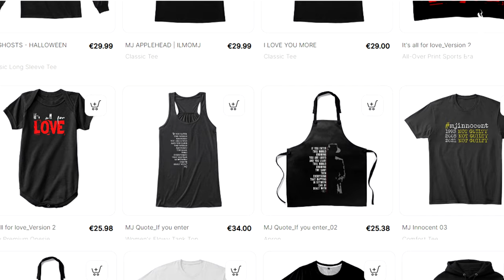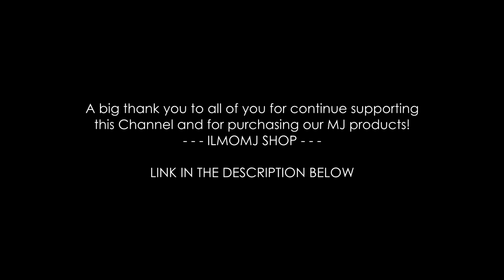Don't stop 'til you get enough ღ Michael Jackson:The Story Behind the Song ♥ Part02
HD / high resolution video.
This video is part of a collection that will be titled "The story behind the songs" in which I will try to give information on some of Michael Jackson's songs.
The collection will cover his entire career, from his early days with the Jackson 5 to the 2000s.

This time we I choosed the song "Don't stop 'til you get enough".

The notions collected are drawn in part from Michael's autobiography entitled "Moonwalk" , from Michael Jackson's book "All the songs (The story behind every track)" and Wikipedia.

This video collects a live mix of "Don't stop 'til you get enough" taken from Triumph Tour, History Tour, Victory Tour and Bad Tour.

The performances included are:
► The Jacksons -  Don't stop 'til you get enough _ Triumph Tour L.A. 1981
► The Jacksons -  Don't stop 'til you get enough _ Victory Tour Toronto 1984
► Michael Jackson - Don't stop 'til you get enough - Bad Tour Yokohama 1987 - HD
► Michael Jackson - Off The Wall Medley - History Tour 1997
► The Jacksons - Don't stop 'til you get enough - Triumph Tour Memphis 1981